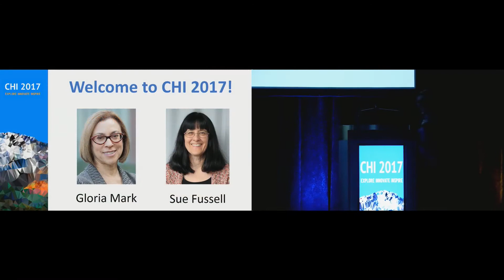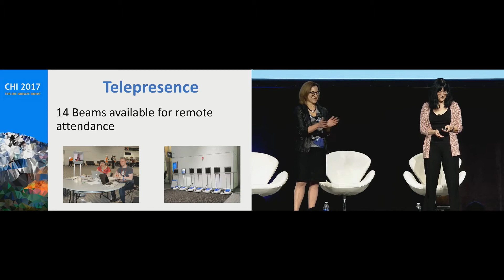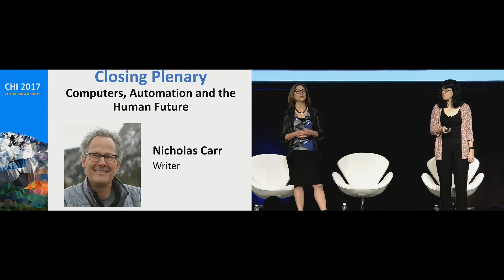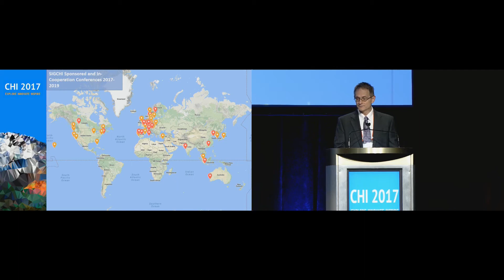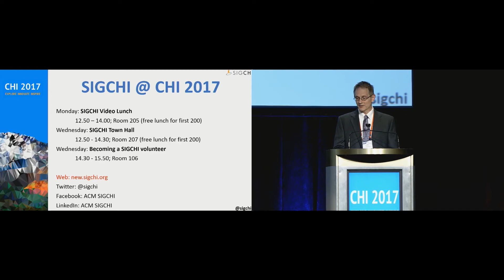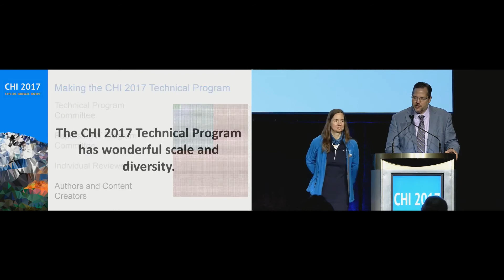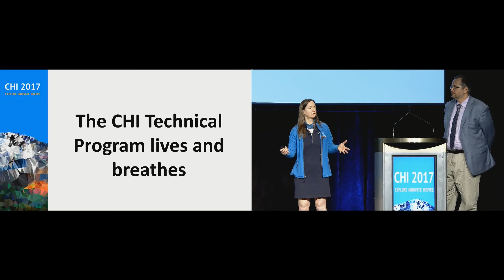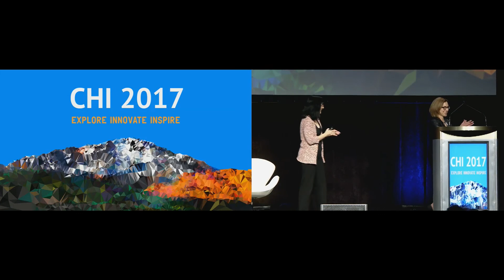CHI 2017 Opening Ceremony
The ACM CHI Conference on Human Factors in Computing Systems is the premier international conference of Human-Computer Interaction. We are very fortunate to hold CHI 2017 in Denver, in one of the most beautiful regions in the U.S., near the foothills of the Rocky Mountains. This location served to motivate our conference theme of Explore, Innovate, Inspire. Mountains have long been a theme connected to exploration, the natural environment has provided models for numerous innovations, and the western landscape has served as a source of inspiration to many, from artists to inventors. The CHI conference brings together people from multiple disciplines and a diversity of cultures to explore new ways to practice, develop and improve methods and systems in HCI, to discuss ideas that can lead to innovations, and to inspire us all.

This year we offer several innovations. CHI Stories is a new venue where researchers will relate stories about unique experiences and ideas that have transformed and inspired them in their lives and careers. We have integrated more art and design activities into the conference such as interactive and performative installations to represent alternative HCI methodologies, to stimulate discussion, and for exploring new perspectives. We have also expanded our focus on inclusion, with some new activities aimed at raising awareness of the diverse needs of our community as well as the return of translation support for selected languages.

We're looking forward to an exciting time. Come join us to explore, innovate, and inspire in HCI.

Sue Fussell and Gloria Mark
CHI 2017 General Co-Chairs